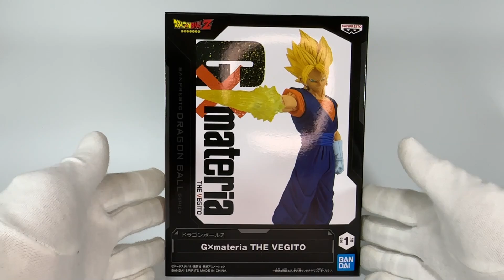【ドラゴンボールZ】プライズ造形の到達点‼G×materiaベジットを開封レビュー【ベジット】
今回はドラゴンボールZ G×materia ベジットの開封レビューをしました！
流石のVAROQさん造形かつ、今年のGマテシリーズで個人的に最も満足出来た素晴らしいクオリティでした♪

オープニング：鳥は鳴き君は唄う/六弦
エンディング：夏風/六弦

※動画内容や作品、原作者、原型師、キャラクターをあからさまに批判するようなコメ、配信者や視聴者様にマウントをとるような物言いを確認した際は度合いに応じて削除orブロック対応しますので、周りの方が見て気持ちの良い楽しいコメ欄へのご協力の程、どうぞ一つよろしくお願いいたします。
いつもご視聴下さいましてありがとうございます。